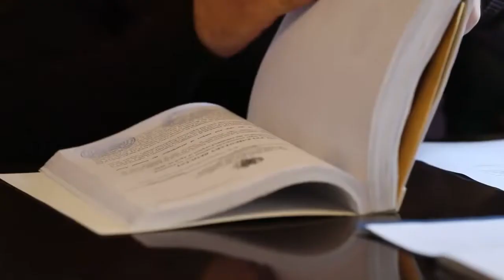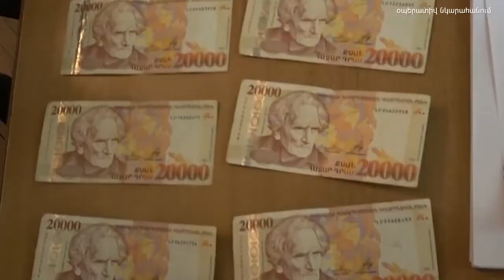ԱԱԾ նոր բացահայտումը ոտիկանության պաշտոնյաներ են կալանավորվել